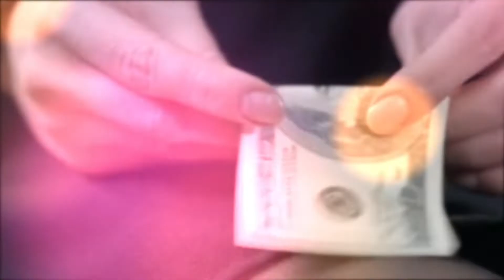Prostitución | Tabú | Programa 06 | 26/05/2022 | SMRTV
La prostitución es el intercambio de actos sexuales por dinero, comida, alquiler u otra cosa de valor, sin embargo su práctica se desarrolla, además por otras razones, desde la voluntad propia o necesidad económica, como por explotación o trata de personas.
En éste programa Zaira Mora  platica con especialistas, quienes abordan este tema desde un punto de vista psicológico, de la comunicación social y con alguien que se dedica a la prostitución.
¿Qué piensas sobre este tema, alguna vez te has involucrado con alguien que ejerza esta práctica?

Participantes: Nereida Chávez Larios
  Javier Vázquez Guzmán
  Alexis Arratia